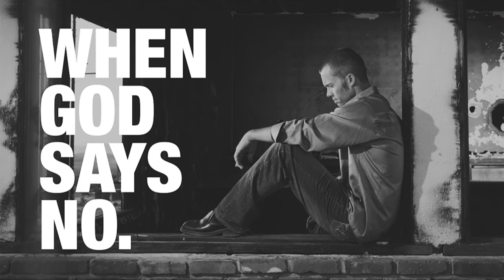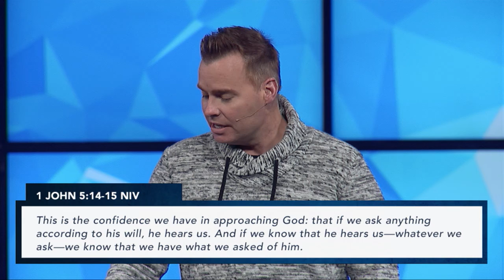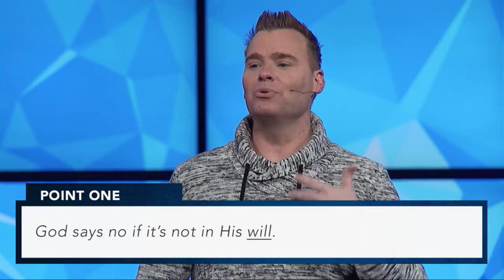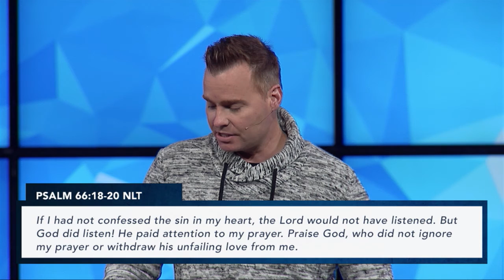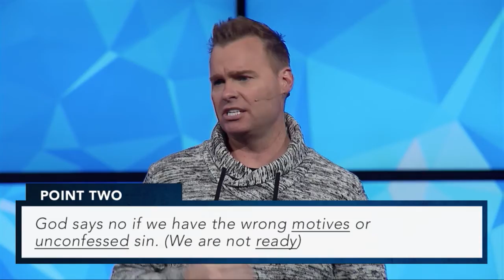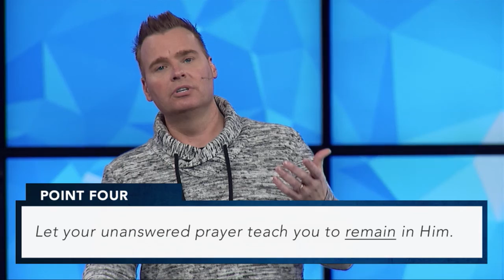How to Deal with Unanswered Prayers - When God Says No | Week 2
When we pray to God, sometimes it can feel like He isn't listening. In this message, Pastor Bil Cornelius helps us deal with the unanswered prayers from God.